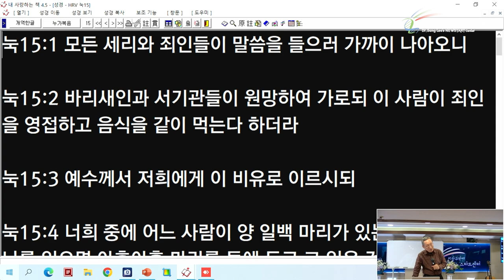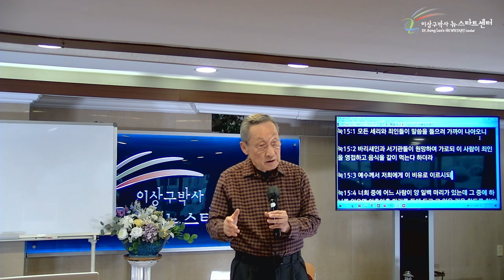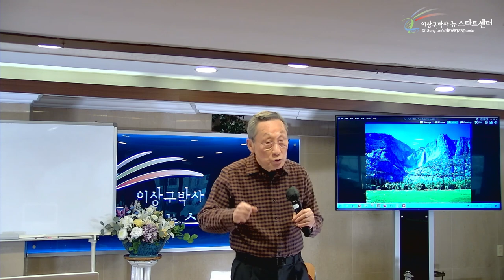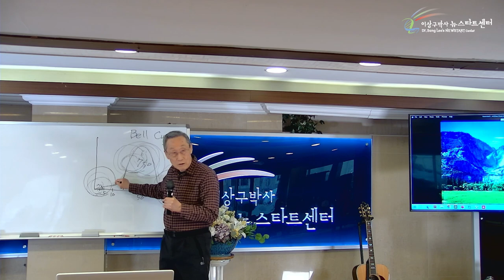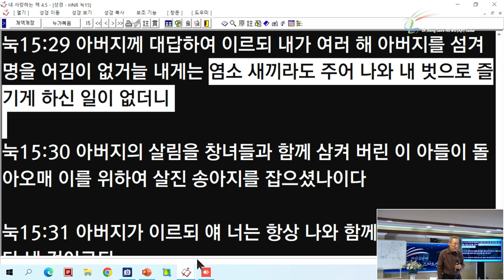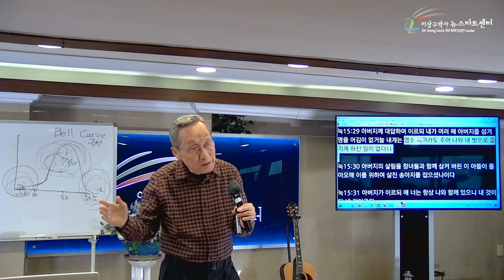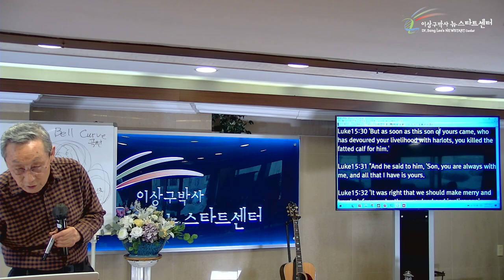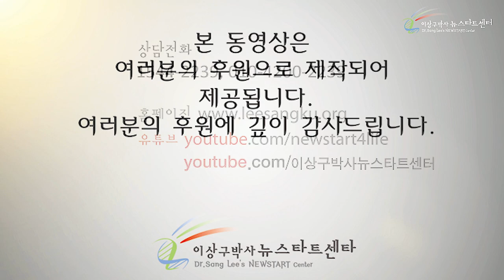[10강] 무엇이 '마땅하다'는 말일까?